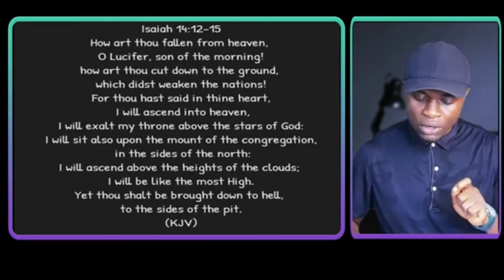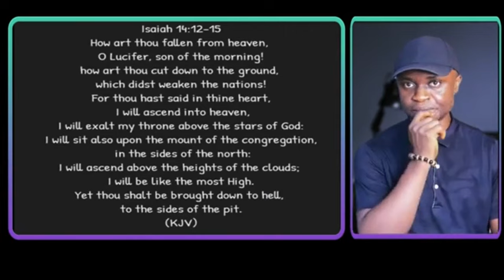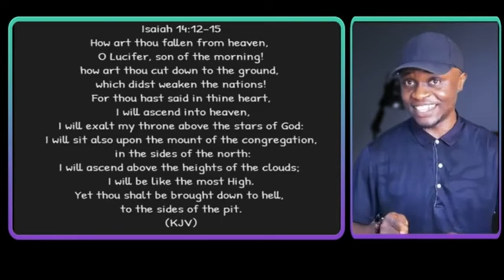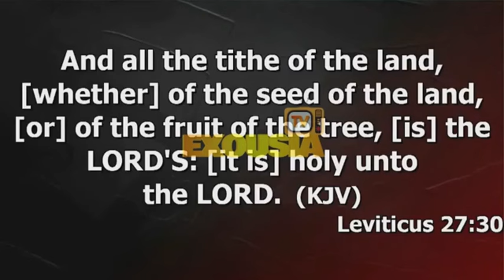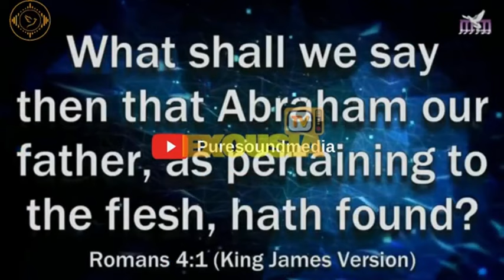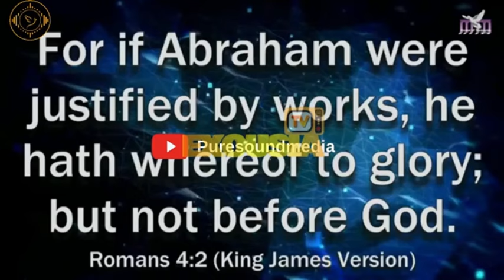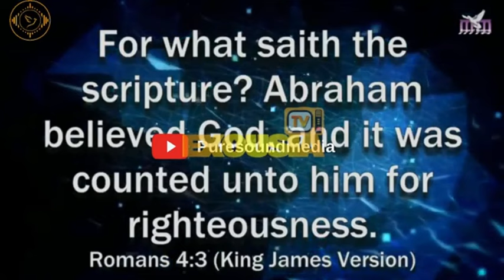Arome Osayi called out for this.. Now Joshua Selman submission a balance?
Abel damina teaching makes everyone unworthy?

As Arome Osayi Message and Selman also called out.